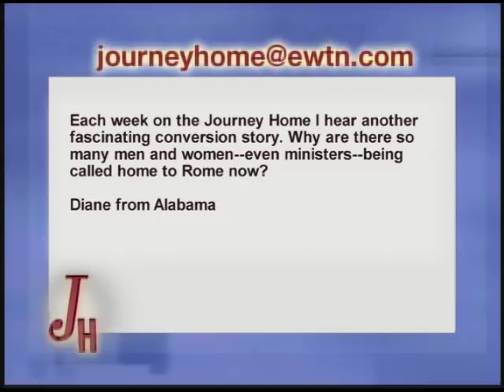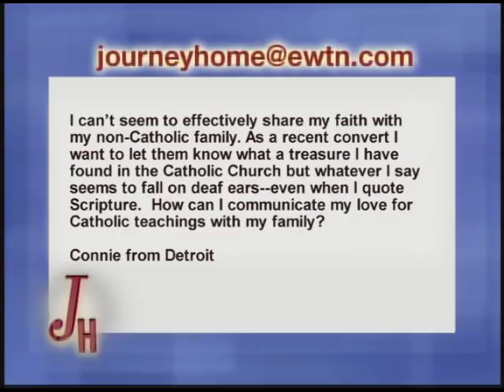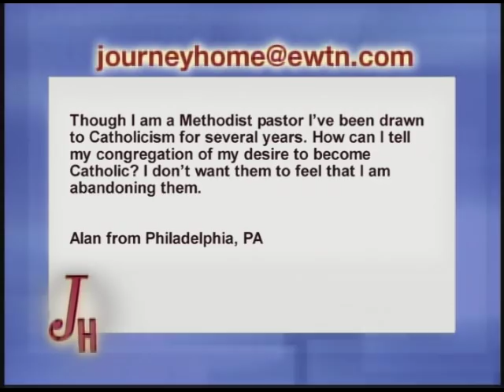Journey Home - Open Line - Marcus Grodi with Dr. Scott Hahn and Kimberly Hahn - 09-06-2010